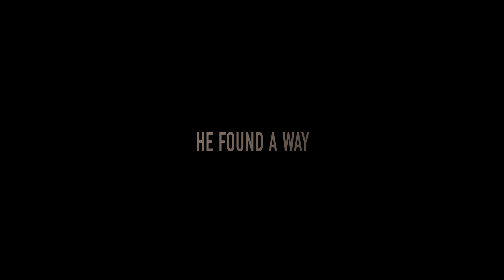Tzadik Trailor En Sub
In 1942, Red Army officer Nikolai Kiselyov receives orders to evacuate over 200 Jewish women, children, and elderly men facing brutality and death in Nazi-occupied Belarus. These exhausted, starving, terrified and bereaved people, deeply scarred by the horrors they have witnessed, must trek hundreds of kilometers along forest paths to regain hope of survival and faith in the future.